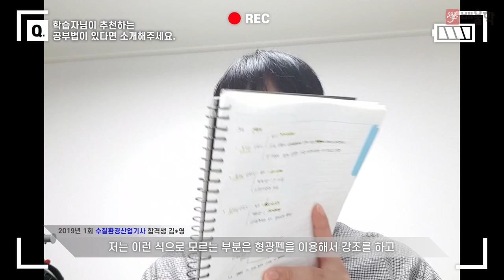[수질환경산업기사 합격비법★] 수질산업기사 난이도│수질 자격증 첫 발걸음, 자신감 향상의 이유는? - 김*영님 인터뷰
배울학을 통해 수질환경산업기사 자격증 취득에 성공한 합격생에게 물어보는 합격비결!

배울학과 함께 수질환경산업기사 합격에 도전하세요!

해당 후기는 김*영님의 합격 이야기를 바탕으로 제작되었습니다.